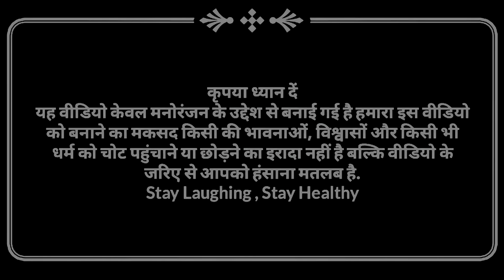सक्की पती कय पत्नी फरार|| अवधी कॉमेडी ||Bhaiyaram gupta comedy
नमस्कार दोस्तों आप सभी लोगों का हमारे चैनल Bhaiyaram Gupta Comedy पर बहुत - बहुत स्वागत है इस चैनल पर आप लोगों को रोजाना एक से बढ़कर एक धमाकेदार Comedy Video,Parivarik video देखने को मिलेगा !